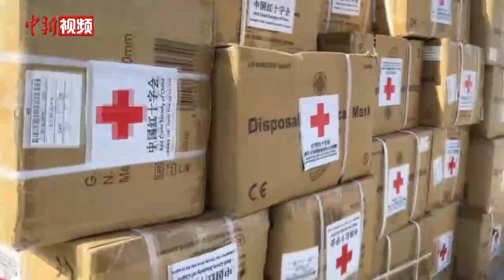中国红十字会援助叙利亚第二批物资抵达大马士革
当地时间2月13日，中国红十字会向叙利亚地震灾区提供的第二批人道主义援助物资抵达叙利亚首都大马士革。
该批物资包括棉帐篷、赈济家庭包、保暖冲锋衣等生活物资以及灾区急需的药品等医疗物资，可使受灾民众1万余人受益。
此前，中国红十字会援助叙利亚的首批医疗物资已顺利移交叙利亚红新月会投入灾区使用。